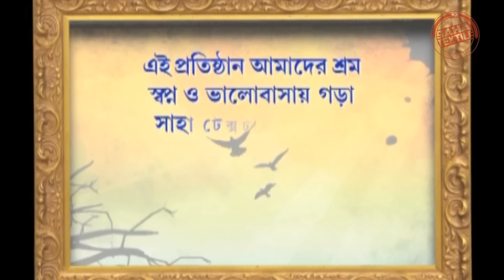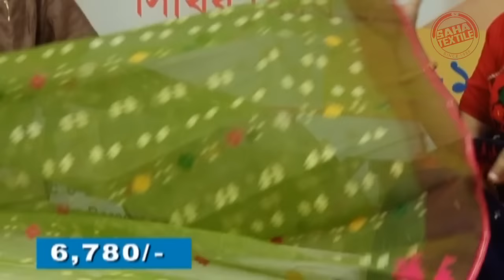Saha Textile Poripurna Zee Bangla Cinema EP146